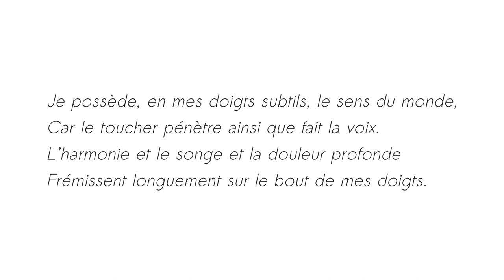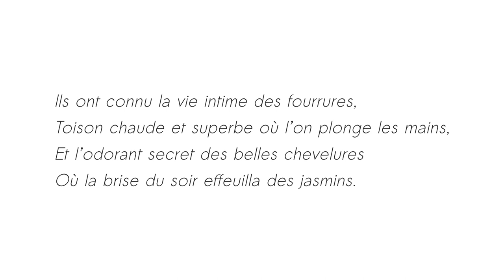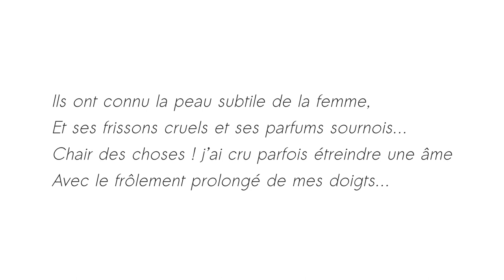Chair des choses - Renée Vivien - Thalie Envolée (HD)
Enregistrement live du texte « Chair des choses » de Renée Vivien, dans le cadre du projet Thalie Envolée

Crédits :
Texte : Renée Vivien
Interprétation : Julie Verleye
Direction : Eve Louisa Oppo
Mixage : Matthieu Van Dyck
Vidéo : Antoine Motte dit Falisse.

- Retrouvez-nous -